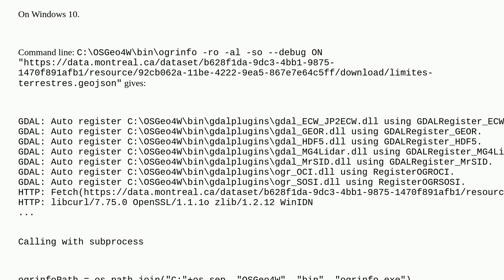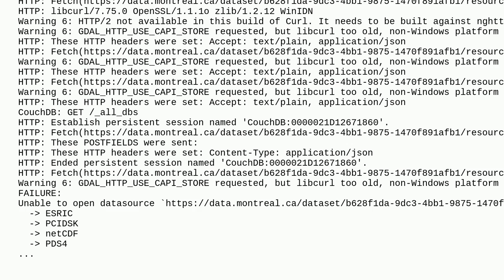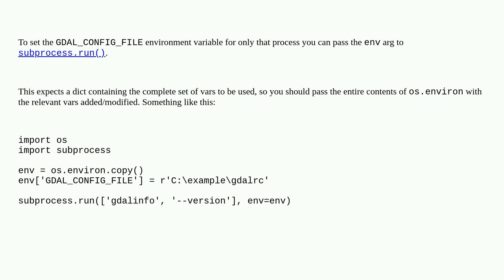Gis: Setting different GDAL configuration folder when calling ogr2ogr with Python subprocess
Setting different GDAL configuration folder when calling ogr2ogr with Python subprocess

A special thanks goes out to the awesome community

  subprocess ogr2ogr gdal